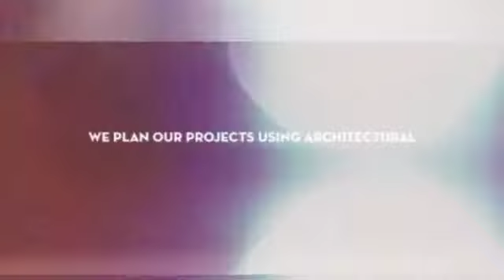Detailed Interiors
kitchen remodeling, bathroom remodeling, custom remodeling, level entry shower, tile showers, remodeling,